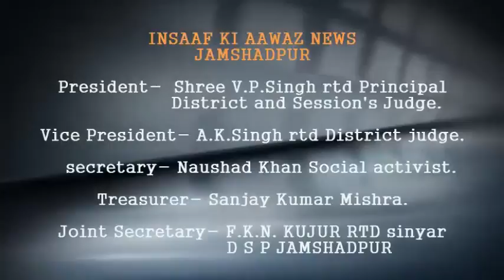इंसाफ की आवाज में देखिए गरम नाला के पास पार्क के एक किनारे झाड़ी में एक नवजात